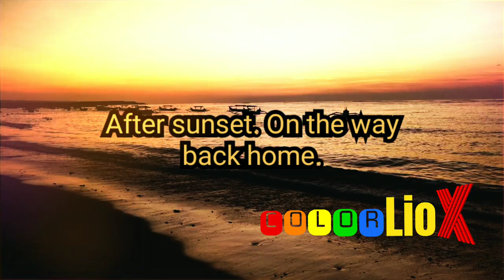Rocks ➕ Ocean ➕ Sunset (1080p)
The music in this video:
1. Title: Liquid Mirror
    Artist: Philip Daniel Zach
    Album: Gradient

Music and SFX used in this video are subject to copyright.
I am the owner of unlimited license that gives me right to use and process these tracks in any personal and commercial projects.
If you are interested to know more about affordable music solutions, how to get fully licensed and avoid being banned or having any other legal issues please contact me in the comment below. You can also get extra benefits due to my recommendation.